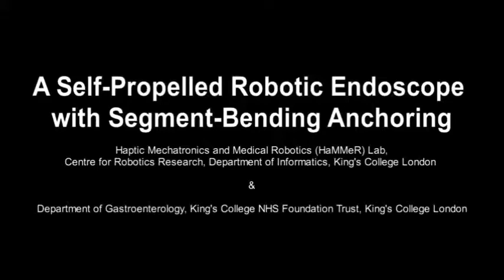Self propel endoscope King's College London